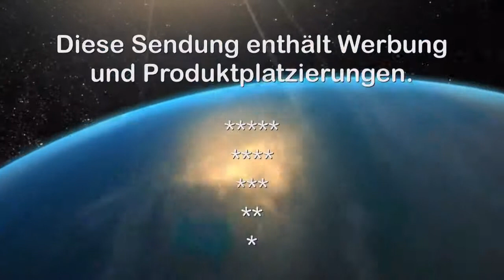21. 10. 2015 - Tag der Lehre - CCM-TV.at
Miteinander reden – am „Tag der Lehre“

LR Norbert Darabos und LR Astrid Eisenkopf im Gespräch mit Lehrlingen

Den heutigen „Tag der Lehre“ nutzten Arbeitsmarktlandesrat Norbert Darabos und Jugendlandesrätin Astrid Eisenkopf, um mit rund 100 jungen Lehrlingen aus dem Bfi Mattersburg und der Berufsschule Mattersburg ins Gespräch zu kommen und ihre Anliegen aus erster Hand zu erfahren.

Jugendlandesrätin Eisenkopf, die ihre Jugendarbeit unter das Motto „Die Zukunft ist Jung“ gestellt hat, weiß: „Die Lehrlinge von heute sind die Facharbeiter der Zukunft und am Arbeitsmarkt gefragter denn je. Deshalb ist es sehr wichtig, mit den jungen Menschen in den direkten Dialog zu treten. Nur so können wir gemeinsam vieles bewegen, um unserer Jugend eine gesicherte Zukunft zu bieten. Unser gemeinsames Ziel ist es, dass jeder Jugendliche einen Ausbildungsplatz hat, egal ob Lehre oder Schule– Jugendliche müssen ein selbstbestimmtes Leben führen können“.

Das Land habe in den vergangenen Jahren einen besonderen Schwerpunkt auf Jugendausbildung gelegt, betonte Arbeitsmarktlandesrat Norbert Darabos. „Eine fundierte Berufsausbildung erhöht nicht nur die persönlichen Zukunftschancen, sie schafft auch hoch qualifizierte Mitarbeiter, die wertvolles Wissen und Energie einbringen und somit eine Stütze der ganzen Volkswirtschaft bilden. Das Land Burgenland selbst ist einer der größten Lehrlingsausbildner und beauftragt Weiterbildungsinstitute wie das BFI mit der Ausbildung in überbetrieblichen Lehrwerkstätten“, so Darabos.

„Der Lehrstellenmarkt wird immer härter“, zeigte sich BFI-Landesgeschäftsführer Peter Maier besorgt. „Immer mehr junge Menschen finden keinen Lehrplatz in einem Betrieb und machen ihre Ausbildung in einer Lehrwerkstätte des BFI über das AMS. Die Zahl der beim Arbeitsmarktservice gemeldeten offenen Lehrstellen geht zurück. Wir sehen das in allen offiziellen Statistiken“. Die Zahl der Lehrstellensuchenden bleibe indes annähernd gleich. Das BFI Burgenland hat fünf Lehrwerkstätten in ganzem Land, in denen derzeit 222 Lehrlinge in attraktiven und zukunftsorientierten Berufen ausgebildet werden.

Die Förder- und Unterstützungsmöglichkeiten durch das Land und der Weiterbestand der überbetrieblichen Lehrwerkstätten standen im Zentrum der Fragen der Jugendlichen. Es werde die Lehrwerkstätten auch in der Zukunft geben, betonten die Politiker. Das Land werde mit verschiedensten Maßnahmen darüber hinaus
weiter um jeden einzelnen Jugendlichen bemüht sein.

© CCM-TV.at
nicht erlaubt.